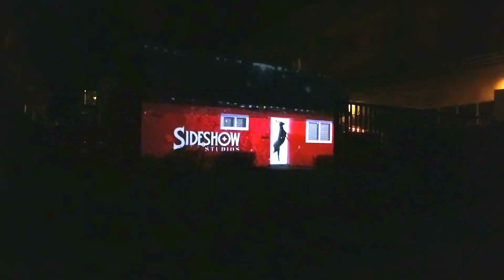3D projection mapping Christmas Card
Sideshow created this fun pop-up installation to celebrate ten years at our 10th st location. This 3D Projection Mapping project was designed, fabricated, installed & animated within a month, designed to spread Christmas cheer to the neighborhood, our staff and say thanks to all our inspirational clients.

The show can be experienced every night from dusk till 11pm until Jan 5th.
Drive-by if you’re in the neighborhood and celebrate the holidays with us.
Dancing in the snow is strictly encourage! Happy holidays.